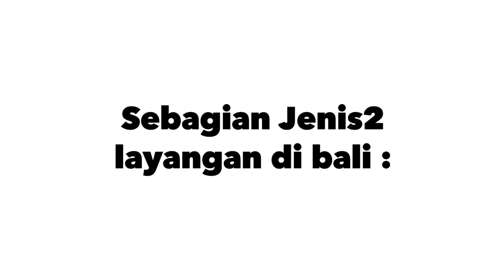Jenis jenis layangn bali 2017 layangan bali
Layangan